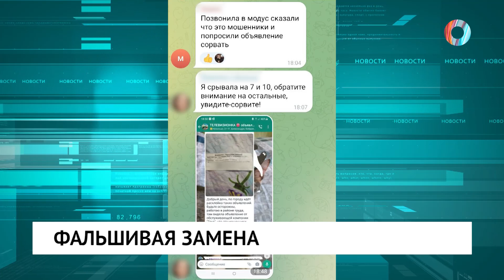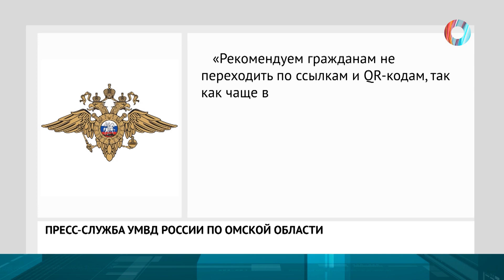Фальшивая замена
Мошенники пытались обмануть сразу всех жителей дома по улице Крыловская. Неизвестные расклеили подозрительные объявления о якобы замене домофона.
Как не попасться на новую уловку злоумышленников? Расскажем далее.